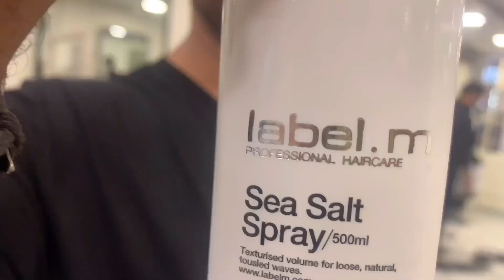The Best Way To Dye Your Hair || By Zahid Mahmood